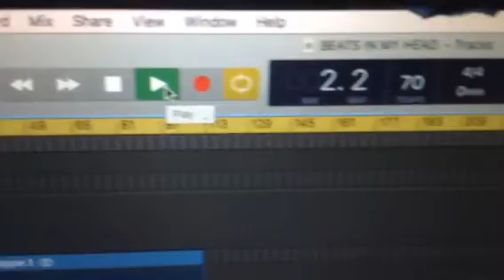Beats in My head -Created & Produced by Departures 19 .. 3/8/18